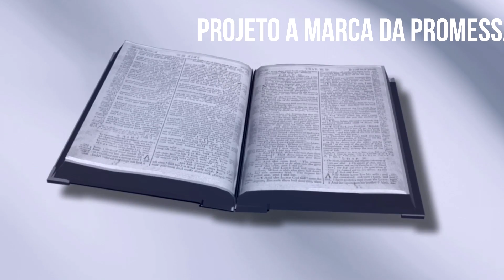João - 3:7 - Novo nascimento - Café da manhã com Deus - 06/06/2023 – 157/365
Café da manhã com Deus - 06/06/2023 – 157/365
Leitura Bíblica: João 3:1-8
Texto para meditação em João 3:7 diz:
“Não se surpreenda pelo fato de eu ter dito: É necessário que vocês nasçam de novo.”
Tema: *Novo nascimento”
Material usado neste vídeo:
Canvas tampletes, VIVEDO (Imagens fornecidas por Videvo , baixadas de videvo.net), A Bíblia versão RA E ARC e conhecimento pessoal.
Fundo musical
FUNDO MUSICAL FORTE | NÃO DESISTA | PREGAÇÃO E ORAÇÃO | PIANO

Compartilha 🔄